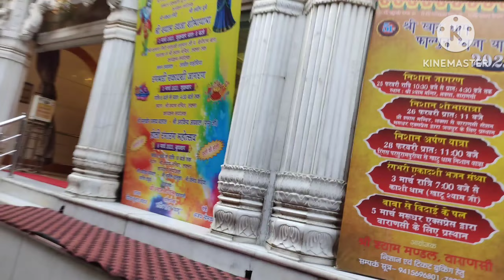Varanasi Junction AND || Kashi Vishwanath ❤️|| With Ranjit 😃 ||Vikash Raxx Vlogs 🔥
Varanasi Junction AND || Kashi Vishwanath ❤️|| With Ranjit 😃 ||Vikash Raxx Vlogs 🔥varanasivlogsvideo

hit likes.

   (my phone with which i make vlogs :-

MI Poco M2 Pro (Out of The Blue, 6GB RAM, 128GB Storage)

        (my pod from which i shoot vlogs:-

       Take a look at this HIFY New Upgrade Extended Long Wireless Control Portable Selfie Stick Tripod Selfie Stick with Led Fill Light Ring Light Tripod on Flipkart